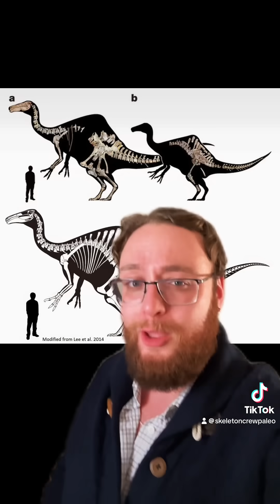Dinovember: The Giant Arms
In 1965 two huge, disembodied arms were discovered in the Gobi Desert, but what dinosaur did they come from?